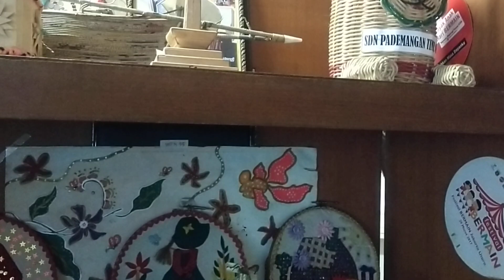Hasil Prakarya Sekolah Di Walikota Jakarta Utara 21 Juli 2022